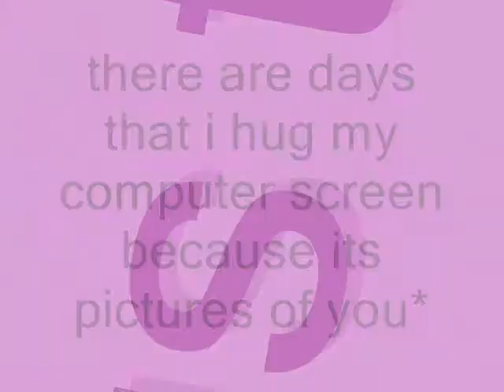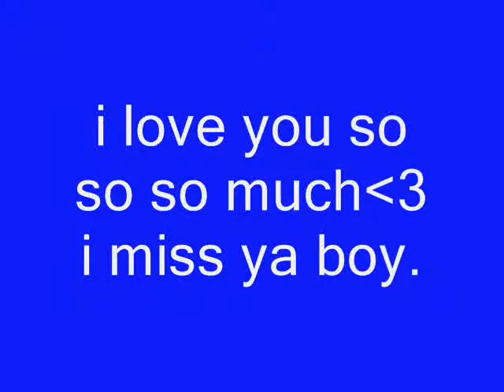cause you're everywhere to me.....